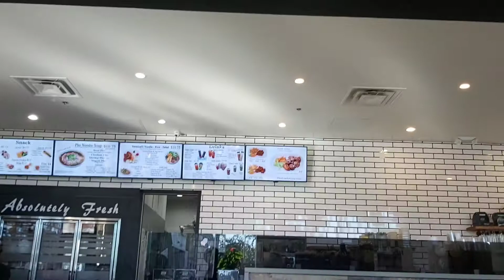5 BULAN DI AMERIKA - NYOBAIN MAKANAN CHICKEN PHO, MAKNYUSSS!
CATATAN SINGKAT PERJALANAN 5 BULAN di AMERIKA SERIKAT (DALAM MASA PANDEMI VIRUS CORONA / COVID 19) SEBAGAI BAGIAN DARI PROGRAM FULLBRIGHT MENGAJAR BAHASA INDONESIA di ARIZONA STATE UNIVERSITY

Bagaimana rasanya berangkat ke Amerika Serikat di masa pandemi Virus Corona / Covid 19 sebagai pengajar di kampus?
Bagaimana menghadapi segala macam rintangan selama masa pandemi di negara “Super Power”?
Bagaimana proses adaptasi yang tentunya tidak mudah disana?
Dan Lain-Lain...

SIMAK TERUS “SPECIAL VLOG” NOVI WULANDARI
5 BULAN DI AMERIKA